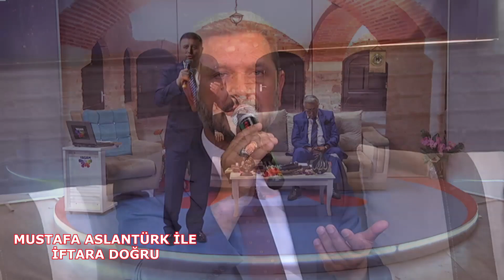MUSTAFA ASLANTÜRK İLE İFTARA DOĞRU 10 | Konuk Yüksel Güney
Arşivimizdeki İlahi Sanatçılarından Bazıları
Abdullah Akbulah, Abdül Baki Kömür, Abdül Metin Kaya, Adem Kesik, Adem Sevgi, Ahmet Haşimoğlu, Ahmet Muhammed, Ahmet Münir Akkuş, Ahmet İnan, Alparslan Erdin, Ali Bayram Şahin, Ali İhsan Akçeşme, Bayram Koca, Bayram Şenpınar,